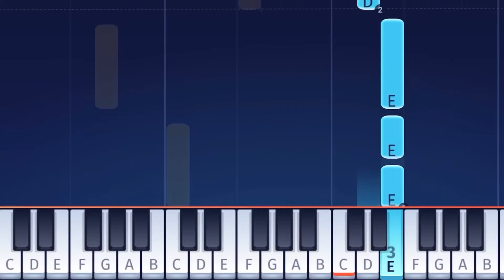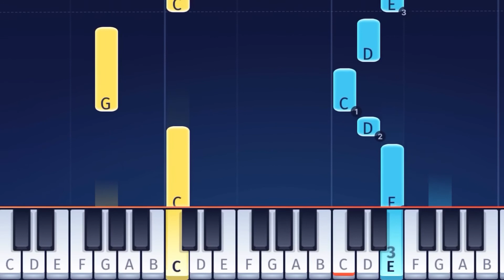Mary Had a Little Lamb Easy Piano Tutorial for beginners. Nursery Rhymes & Kids Songs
Here you can check out my easy piano tutorials, covers, many learning methods, lots of recommendations on how to learn, disassemble, quickly memorize and play on the piano your favorite tunes. Simply watch the colored notes and they ”ll show you wich keys to play on your piano or keyboard. Learn all of your favorite hits, classical music, melodies and all nursery rhymes for free.

💙Easy piano tutorial, Step-by-step for beginners with notes, metronome and fingers for two hands 🖐 🤚

❤️The video tutorial includes:
 1. Performing a song- TWO hands (at the original tempo)
 2. Playing the RIGHT 🤚 part (slow), the tempo is halved ( 50% from original);
 3. Playing the LEFT 🖐 part (slow)
 4. TWO 🖐 🤚 play (slow)
 Recommendation from the tutor: in order to learn a work of high quality, play with separate hands at a slow tempo several times, then with both hands several times. If you managed to play without mistakes from start to finish, then you can speed up.

💚Try this app to play on the piano your favorite songs

💛Also discover this wonderful app to experience the atmosphere of playing a real piano

🖤 Any comments and suggestions are welcome!